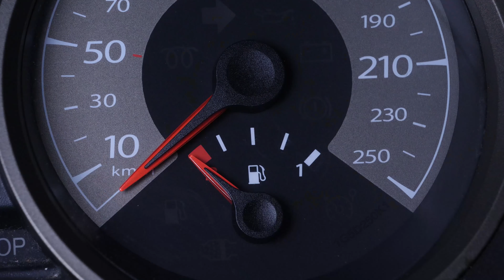Vidange et changement du filtre à huile Duster 1 1.6 16V 🛢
🔍 Retrouve le filtre à huile compatible avec ton véhicule sur le site de Purflux Group

Vidange et changement du filtre à huile sur Dacia Duster 1 1.6 16V..

Outils nécessaires :
-💣🤖🏆La caisse à outils complète recommandée par Ma Clé de 12 pour réparer ta Duster 1

- Cliquet
- Carré de vidange
- Clé araignée
- Verre doseur (facultatif)
- Chiffon
- Bac de récupération
- Entonnoir (facultatif)

Outils de levage nécessaires :
🔝💪Soulève ta Duster 1 en toute sécurité avec le cric et les chandelles recommandés par Ma Clé de 12 : cric chandelles

- Cric hydraulique
- Taquet de bois
- Chandelle

🚗📢💡 RESSOURCES 💡📢🚗

Les "Warningues" de la Clé :
- Ne pas réaliser l’opération avec le véhicule à chaud, risque de brûlure.

- Être très méticuleux (ou méticuleuse) avec la partie ajustement du niveau d’huile, en particulier sur les modèles diesel, ne jamais dépasser le niveau maximum.

Les Infos de la Clé :
Un serrage fort à la main est suffisant pour le filtre à huile.

0:00 Intro
0:15 Vidanger
2:34 Retirer le filtre
3:03 Remettre le filtre
3:44 Remettre de l'huile
4:12 Niveau d'huile